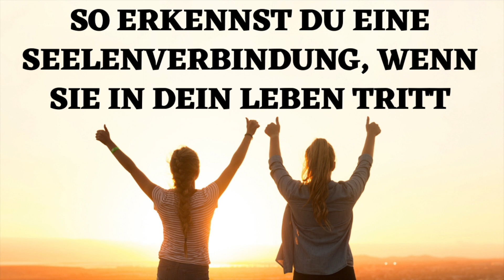Wie du eine Seelenverbindung erkennen kannst, wenn sie in dein Leben tritt!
Seelenverwandte müssen nicht notwendigerweise eine romantische Verbindung miteinander eingehen. Viele Menschen kreuzen im Laufe des Lebens unseren Weg und hinterlassen ihre Spuren. Manche dieser verwandten Seelen begleiten uns unser Leben lang, manche gehen nur ein Stück des Weges mit uns mit. Meist geschieht dies genau so lange, wie wir ihre Hilfe, ihre Weisheit oder einfach nur ihren Beistand benötigen. Eine Seelenverbindung kann auch zwischen Familienmitgliedern bestehen. Großeltern beispielsweise werden sehr oft als solche ganz besonderen Menschen in Erinnerung behalten. Sie schützen und geleiten, lehren und erziehen uns, aber ohne wertend zu sein oder uns Grenzen aufzuerlegen. Es ist daher nicht übertrieben eine Seelenverbindung kurz und einfach mit „grenzenlose Liebe“ im umfassenden Sinn zu umschreiben.